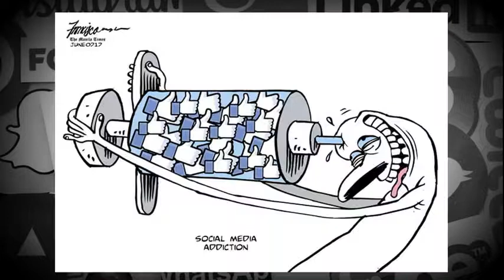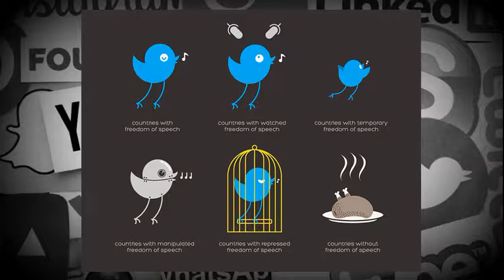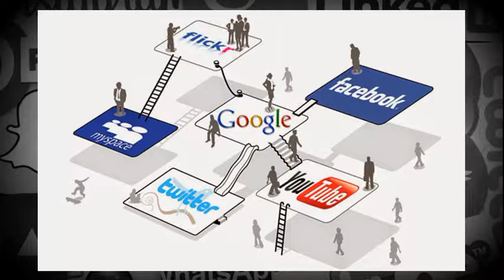Sosyal medya çılgınlığı, İnternet bağımlılığı, laforizma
Bu aslında internet bağımlılığı olarak ta anılmaktadır. Son on yılda teknolojinin hayatlarımız üzerinde inanılmaz bir etkisi oldu - özellikle de dünyaya “bağlanma” ve bilgiye erişim sosyal medya sitelerinin Facebook, Twitter gibi ortaya çıkmasıyla, insanlar ömür boyu sürecek çevrimiçi arkadaşlıklar kurabilirler. Ancak Facebook, Pinterest, Twitter ve Linkdin gibi sitelerin tüm olumlu yönleri olmasına rağmen , sosyal medyaya çok bağlı olmak ta bir tehlike var .
Sosyal medyada, özellikle İnstagram ve Facebook'taki en büyük problem, kendinizi bir arkadaş dünyasında ve beğenilerinizde kaybetmenizdir. Olumlu yorumlar, beğeniler, artılar, yaşasın ve retweetler almak iyi gelir. Yıllar boyunca yapılan çalışma koşullandırma deneylerinin harika bir örneğidir - bir düğmeye bastığınızda ve bir ödül alırsınız .
Sosyal ağlar hakkında sinsi şeylerden biri, bilmeden bile saatlerce kolayca zaman kaybedebilirsiniz . Bu kötü alışkanlığı kırmanın en iyi yolu, her hafta kaç saat harcadığınızı belirlemektir.
Yapılan sosyal deneyler teknoloji bağımlılığının hangi noktaya geldiğini göstermektedir.